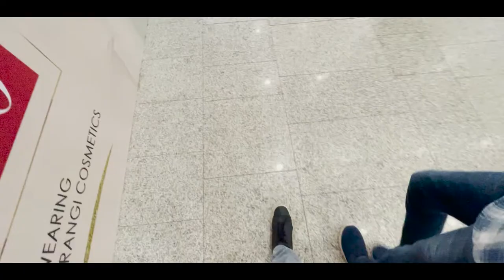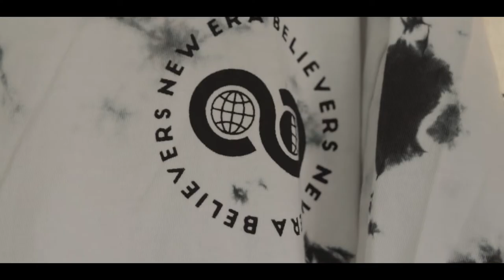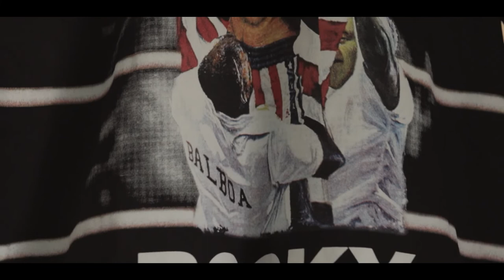BUY ANYTHING & I WILL PAY FOR IT 😂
BUY ANYTHING & I WILL PAY FOR IT 😂 | SHOPPING CHALLENGE VLOG by Rahim Ali